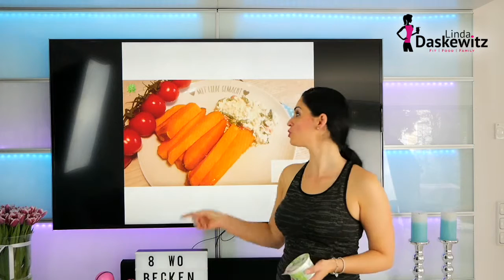Top 10 Lebensmittel | Dauerhaft schlank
Heute zeige ich Euch MEINE TOP 10 Lebensmittel für eine gesunde Ernährungsumstellung und welche vor allem satt machen um nicht in Heißhungerfallen zu tappen! Schaut mal rein !😘😘 Eure Linda

*Meine LightBox
*Pinke Hanteln Everlast